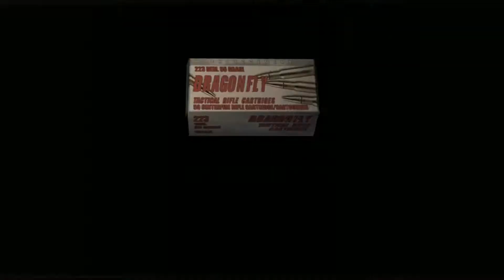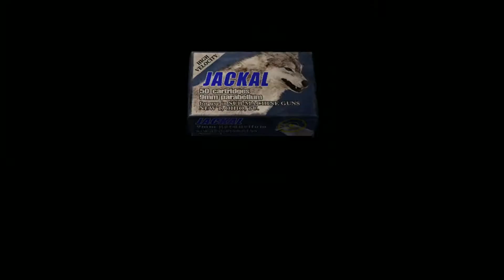EL ASEDIO | Residet Evil 4 | Ep 5